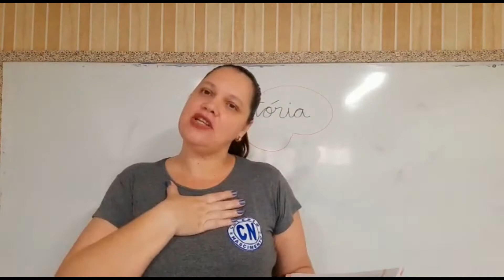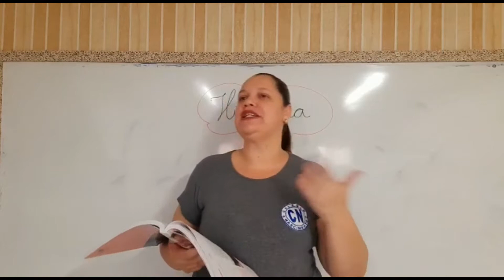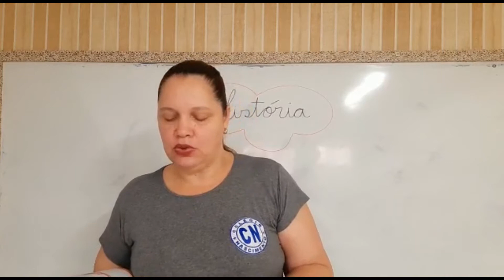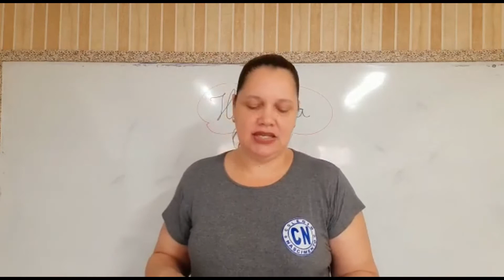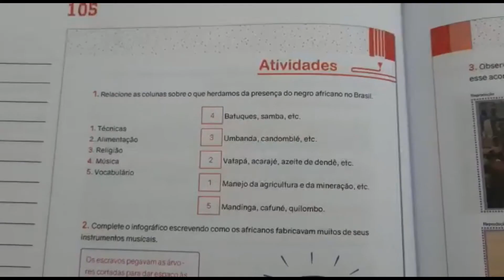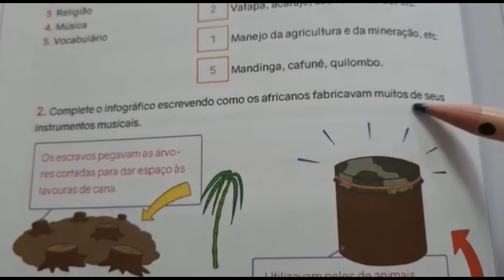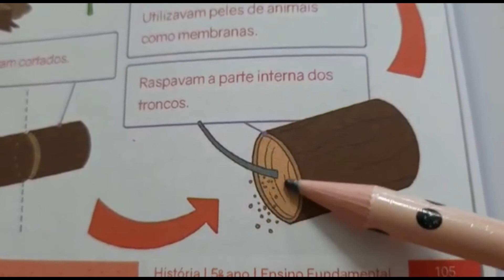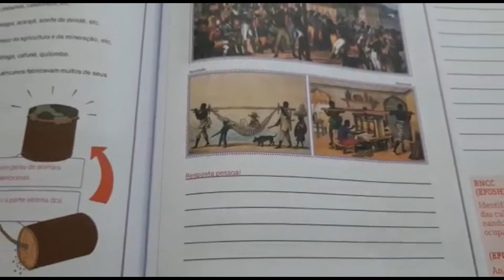Prof Aladir 5° ano -História - 2ªf. 24 08 2020